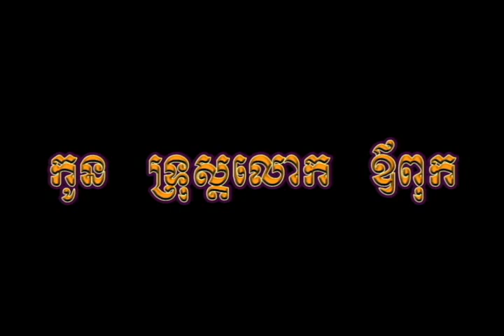Khmer Music - Norodom Chanransey 26